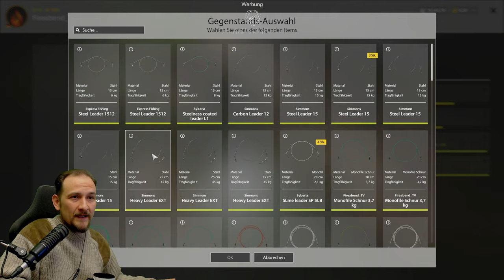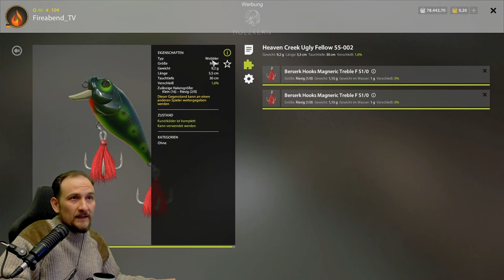Russian Fishing 4 - Alte Festung - Hecht! Jerkbait, Wobbler und Topwater